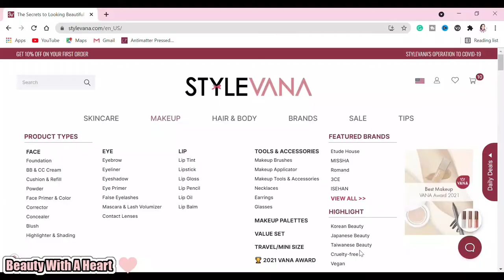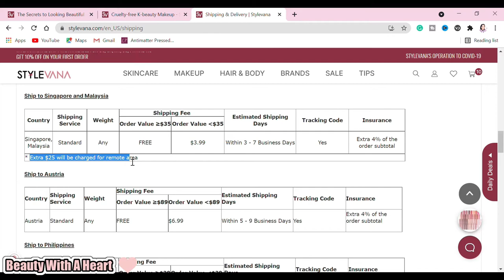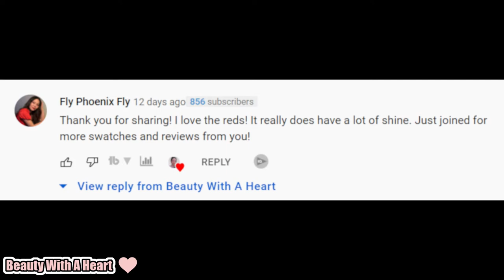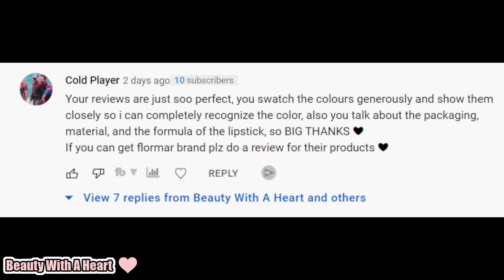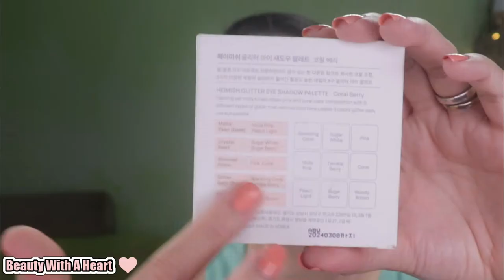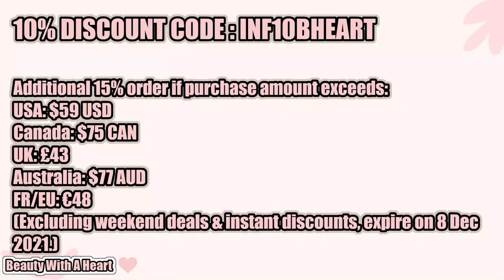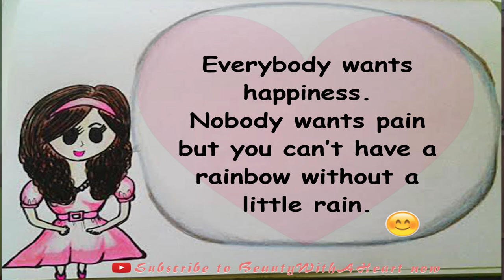STYLEVANA PR HAUL REVIEW UPDATE- Still Good, Still Liking Them?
Hello dears, welcome to Beauty With A Heart! (^.^)
Today I'll be sharing STYLEVANA PR HAUL REVIEW UPDATE- Still Good, Still Liking Them?

Additional 15% order if purchase amount exceeds:
UK: £43
Australia: $77 AUD
FR/EU: €48
(Excluding weekend deals & instant discounts, expire on 8 Dec 2021.)

now to shop and save.
Happy Shopping. =)

So dears, what are the Korean Beauty Products have you tried?
Please comment in the comment section below ya, so that we can understand each other better. =)

Thank you very much,  dears! =)

May you have a peaceful, blissful & joyful week ahead! =)

CHAPTERS:

0:00 Intro
01:10  About Stylevana & My Discount Code
03:57  Products Review Update
04:02  Heimish Artless Glow Base Review Update
05:42 PURITO Cica Clearing BB Cream Review Update
08:14 SKINFOOD Soda Mousse Fit Tint Review Update
10:03 SKINFOOD Peach Cotton Multi Finish Powder Review Update
12:28 THE ORCHID SKIN 3-In-1 Eyebrow Review Update
15:46 KARADIUM Shining Pearl Shadow Stick Review Update
16:42 Heimish Glitter Eye shadow Palette
24:54  3 Most Favourite Products And Conclusion
25:54  Ending

*My Skin Condition:*

-Combination Skin Type
-Clog And Open Pores
-Milia Seeds
-Blackheads
-Monthly Pimples
-Aging Skin
-Dark Circles
-Sallow Skin
-Fine Lines

Have you watched my previous video?

*Connection Time* (^.^)

Let's talk and connect more

               (For PR & Business Related Issues)

2. Colours reflected vary on your electronic devices’ resolutions.

2. Lazy_River_Rag

3. Fig_Leaf_Times_Two

4. Maple_Leaf_Rag

5. Ella_Vater

6. Dance_for_Wind_Trio

7. Feelin_Good

8. Fond_Memories

9. Happy_Bee

10. Skip To My Lou Instrumental

11. Rag_Time_Time

12. Theme for a One-Handed Piano Concerto/ Sir Cubworth